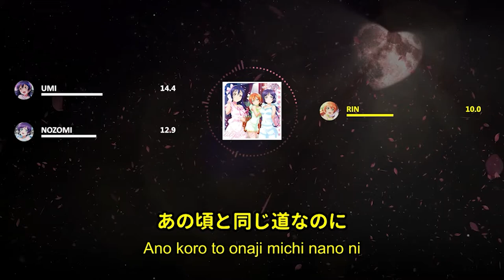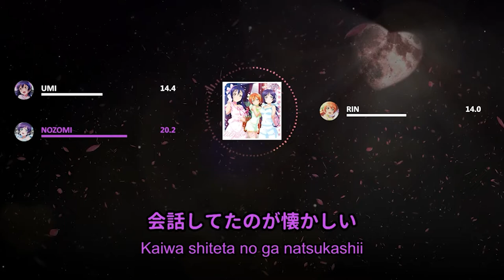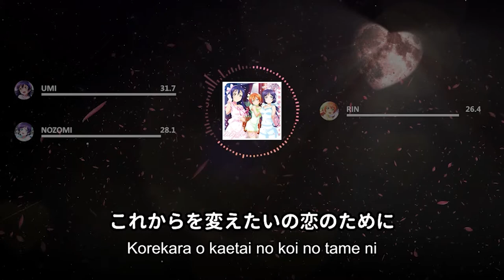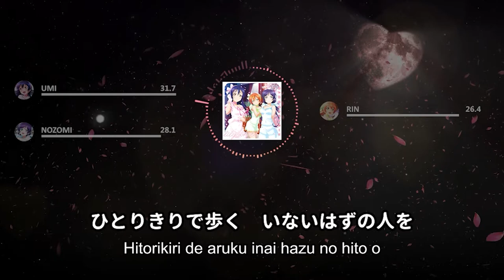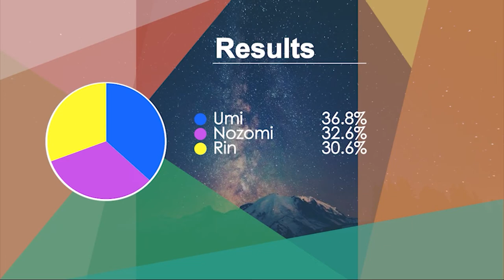lily white - 思い出以上になりたくて (Omoide Ijou ni Naritakute) - Line Distribution & Lyrics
思い出以上になりたくて (Omoide Ijou ni Naritakute)
Written by: Aki Hata
Composed by: rino
Arranged by: Yoichi Sakai
Owned by: Lantis

Cast: lily white
Sonoda Umi (CV: Mimori Suzuko)
Hoshizora Rin (CV: Iida Riho)
Tojo Nozomi (CV: Kusuda Aina)

LLSIF Clean cards graphics:
School Idol Tomodachi

LLSIF/LLAS cards and backgrounds :
Kach Again